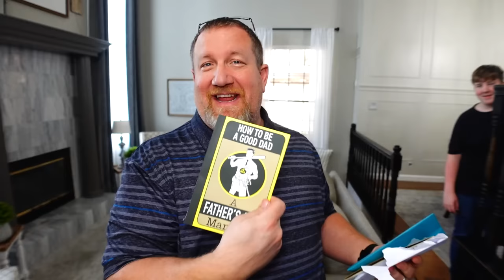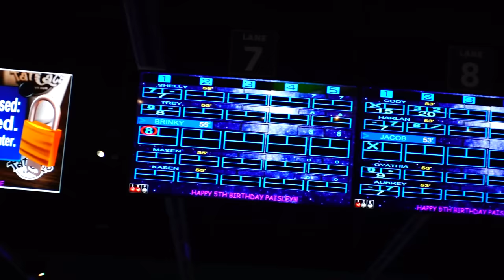The Best Day! | Family Fun!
Jared had the best day! We got together to celebrate him and had some family fun!

📮 Fan Mail
Crazy Middles